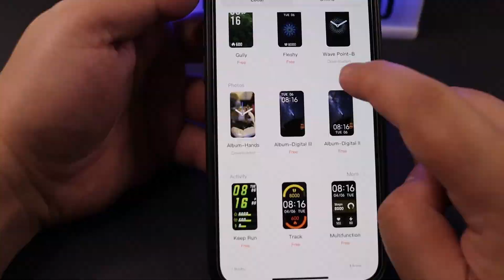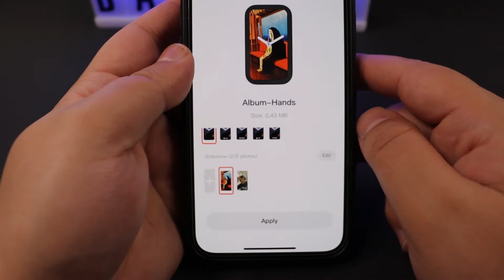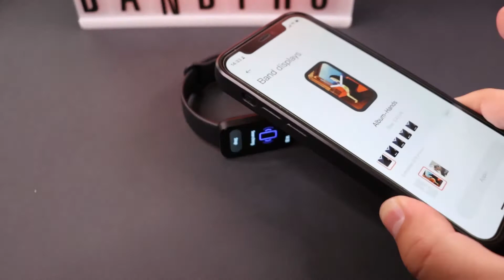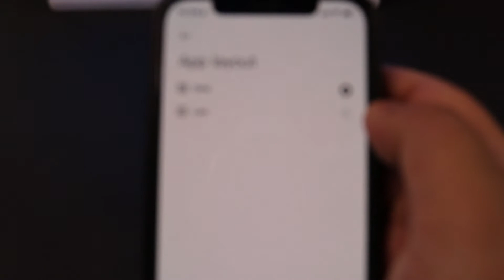XIAOMI REDMI SMART BAND PRO - 5 TIPP ÉS TRÜKK!!!!!